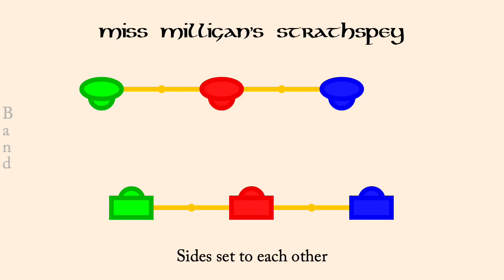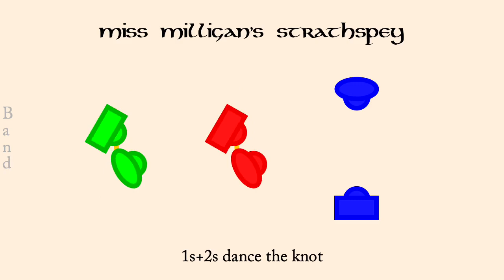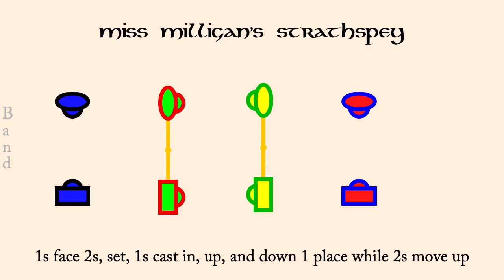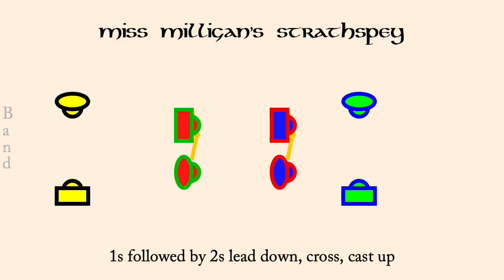Miss Milligan's Strathspey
Miss Milligan's Strathspey is a Scottish Country Dance written for the Golden Jubilee in 2003. It is a proper 3 couple dance in a 4 couple set.

The animation plays at 1 bar per second normally, but the first time through the set the dance is slowed down so people can learn the figures more readily. Men are drawn as rectangles, women as ellipses. Each couple is drawn in its own color, however the border of each dancer indicates what role they currently play so the border color may change each time through the minor set.